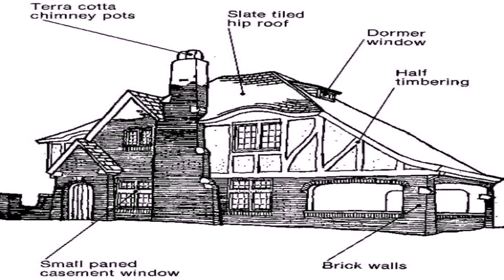Tudor Style House Description (see description) (see description)